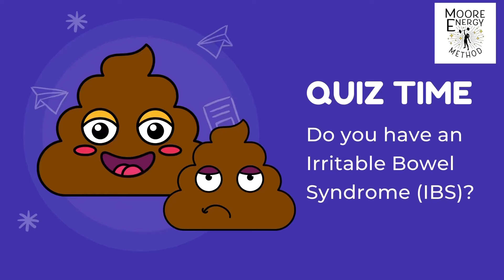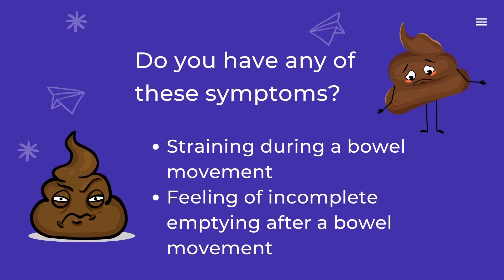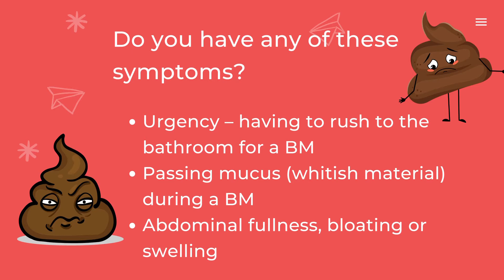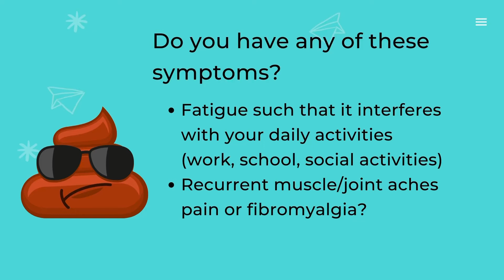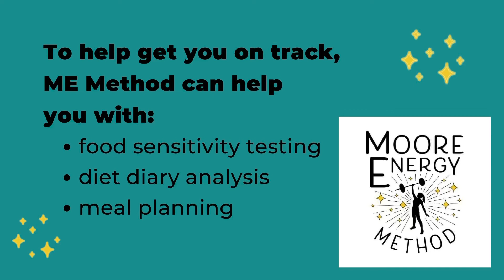Do you have an irritable bowel?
You’re not alone! As many as 1 in 5 people in Canada have trouble with their poops! Don’t worry, with a little guidance, you can get back to those comfortable and satisfying BM’s you enjoyed in years gone by!  Watch this 5 minute video to see how we might get your digestive system back on track.